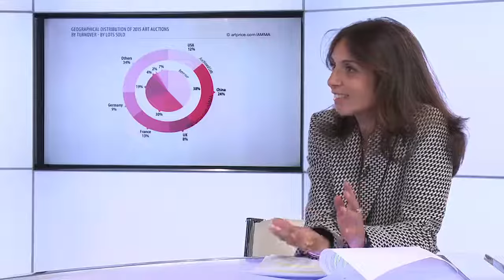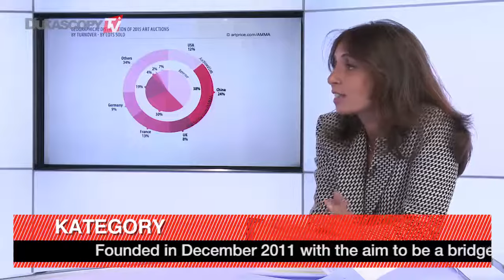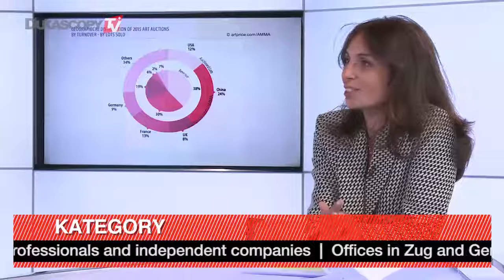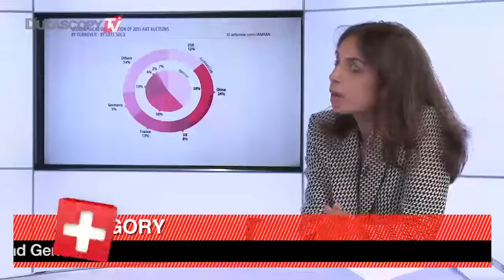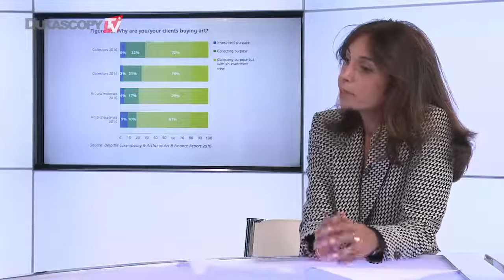Invertir en arte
Sacando provecho de las inversiones en arte. Marion Hovhannessian, directora ejecutiva de Kategory.